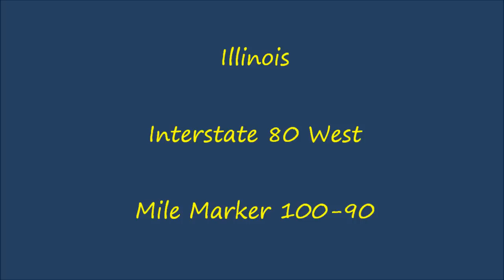Illinois - Interstate 80 West - Mile Marker 100-90 (9/24/12)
Me driving Interstate 80 West in Illinois, from mile marker 100 to 90.

Area(s):  Marseilles, Ottawa